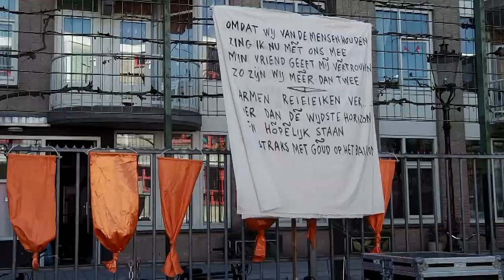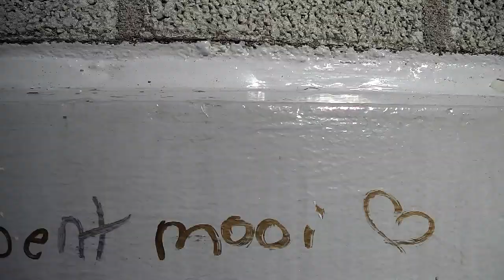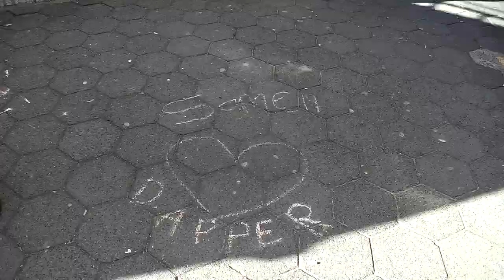2013_04_30 Beatrix, Willem A. en Maxima, 1 de voorbereiding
De troonsopvolging in de Dapperbuurt met kinderen van de Dapperschool en leden van de theatergroep Accu. Samen maakten ze er een prachtige happening van.
deel 1. de voorbereiding
deel 2 de optocht
deel 3 de kroning
deel 4 de finale
deel 5 de polonaise